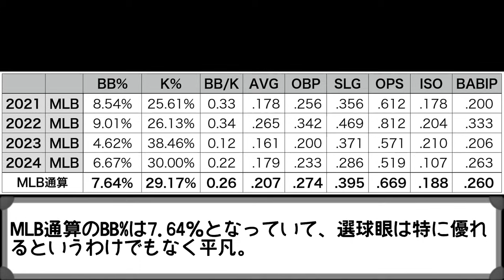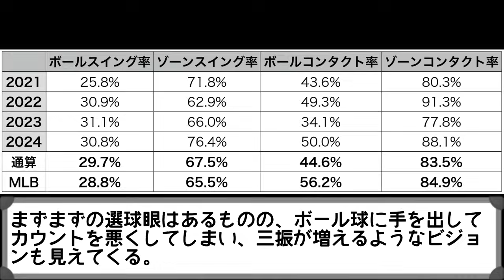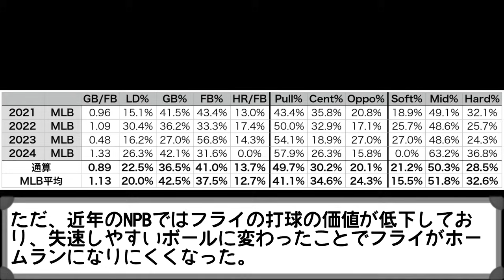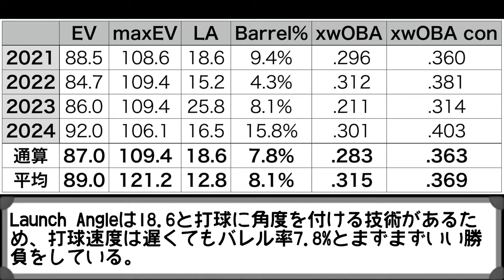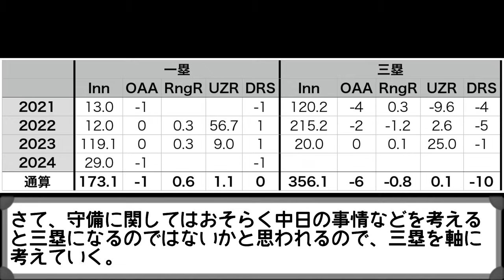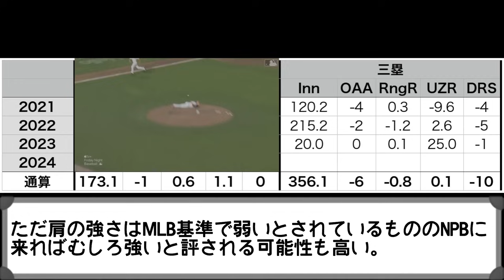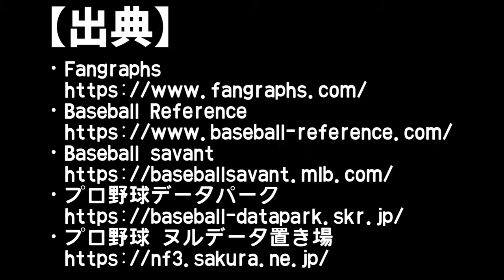【中日入団】今季AAA 31HRの大砲、ジェイソン・ボスラーについて徹底分析【成績予想】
00:00 冒頭
00:41 ジェイソン・ボスラー選手のプロフィール
02:43 コンタクトスキル△
03:56 フライボールヒッター
05:46 球種・ゾーン
06:41 守備・走塁
08:05 成績予想
10:07 まとめ